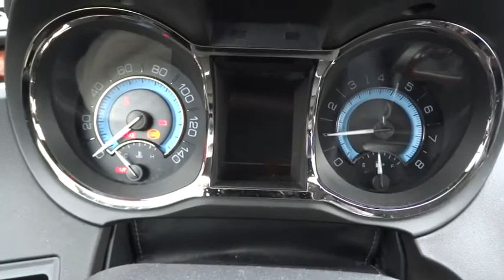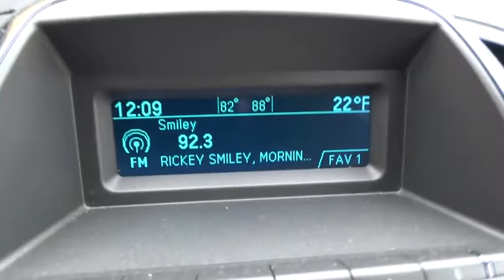2012 Buick LaCrosse Chicago, Oak Lawn, Calumet city, Orland Park, Matteson, IL 15423A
2012 Buick LaCrosse
Servicing: Chicago, Illinois near Oak Lawn, Calumet city, Orland Park, Matteson, IL

6941 South Western Ave.